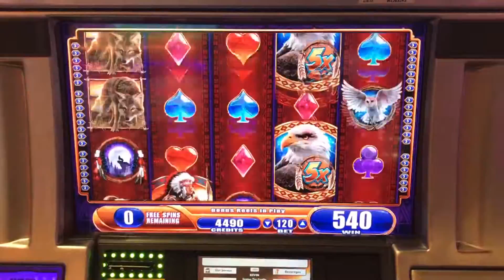The Great Eagle Returns - WMS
Recorded: Harrahs Casino
Location: San Diego
Denomination: Pennies @ $1.20